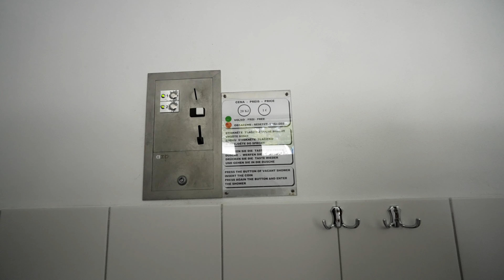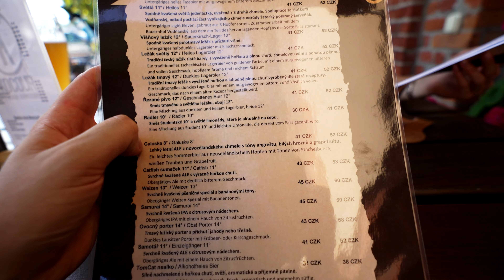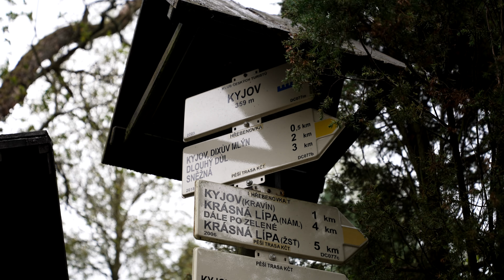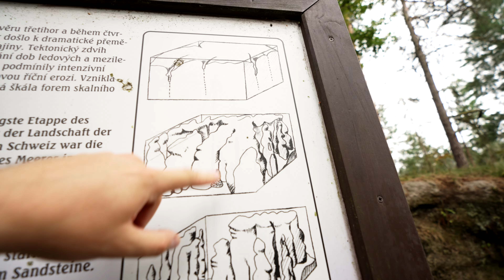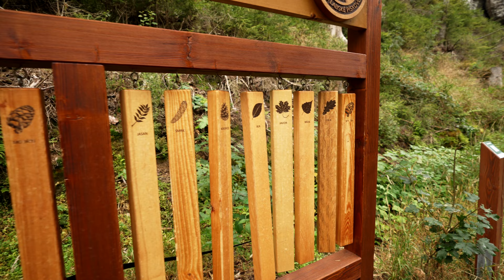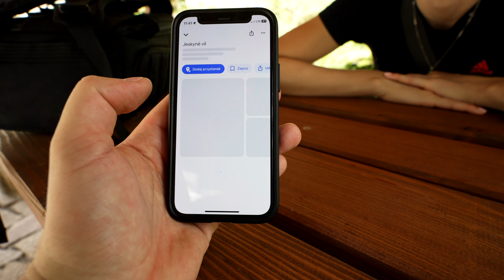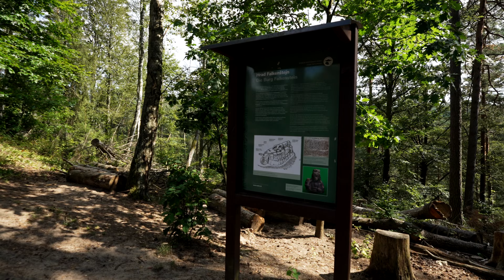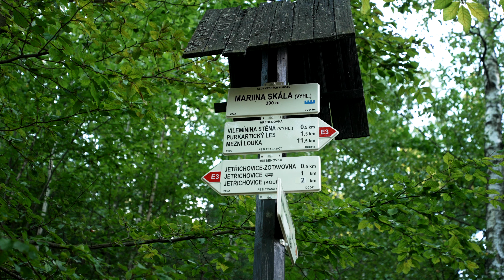Czeska Szwajcaria - Co jeszcze warto zobaczyć? | Śpimy w pociągu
Siema,
wracamy do Czeskiej Szwajcarii, nawet i tym razem nei udało nam się wszystkiego, ale coś nie coś więcej zobaczyliśmy. Zauroczenie tym regionem nie mija, polecam wszystkim, tam jest po prostu bajkowo.

Wpadnij ponownie!  😎